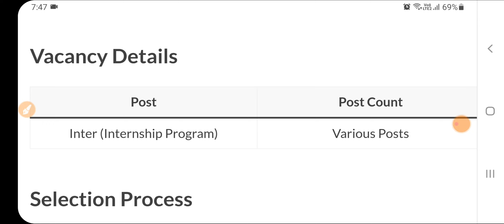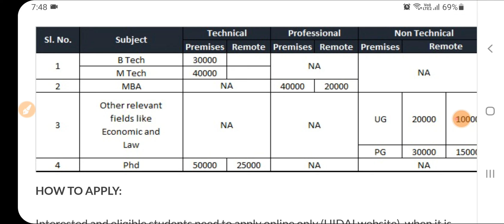Aadhaar Card Recruitment 2024 Apply Online | Aadhar Card | Sarkari Today News Jobs | Govt Jobs 2024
• Tata Steel Recruitment 2024 Apply Onl...

 • Tata Motors Recruitment 2024 Apply On...

 • Amazon Work From Home Jobs 2024 | How...

Myntra Job Vacancies 2024
Myntra Job Vacancies 2024 | Myntra Wo...
Groww Jobs Vacancy 2024
Groww Jobs Vacancy 2024 apply online
Dish Tv Jobs Work From Home 2024
Honda Company Job Vacancy 2024
  Honda Company Job Vacancy 2024 | Hond...
HCL Recruitment 2024
  Jio Recruitment 2024 | Work From Home...
Queries Solved:
how to apply aadhar job
aadhar job recruitment 2024
uidai recruitment 2024
uidai recruitment 2024 apply online
uidai job vacancy 2024
uidai job apply online
uidai job vacancy 2024 form fill up
aadhar card job recruitment 2024 how to apply
aadhar bharti
new job vacancy 202424 by meet sharma,govt jobs feb 2024